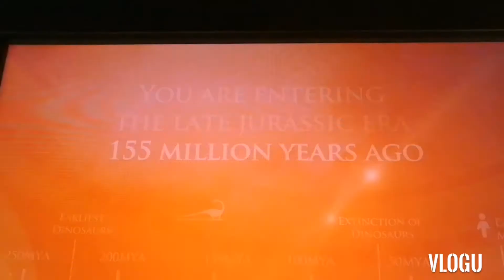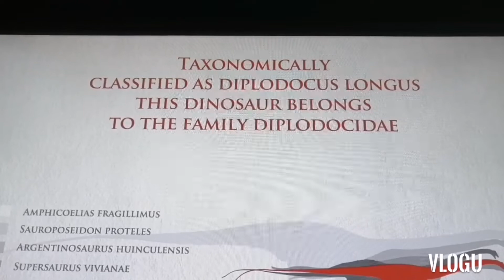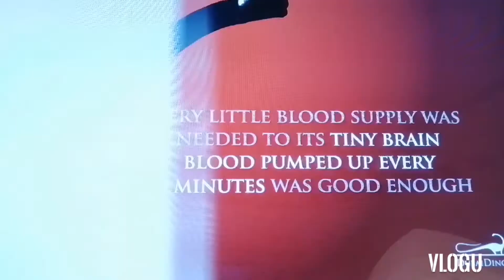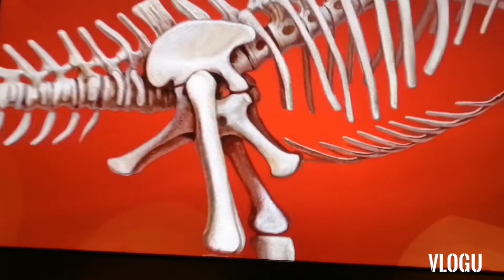Dubai Dino#Dubai mall#